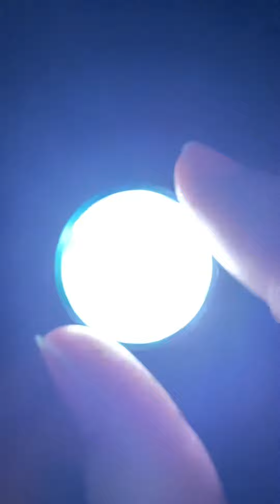I think this is cool.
“In addition to all this, take up the shield of faith, with which you can extinguish all the flaming arrows of the evil one. And pray in the Spirit on all occasions with all kinds of prayers and requests. With this in mind, be alert and always keep on praying for all the Lord’s people.”